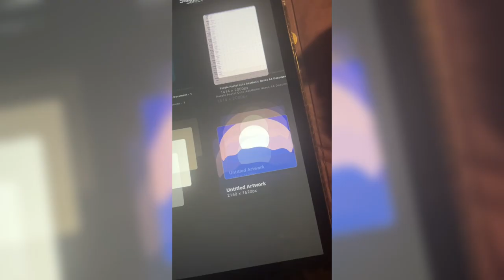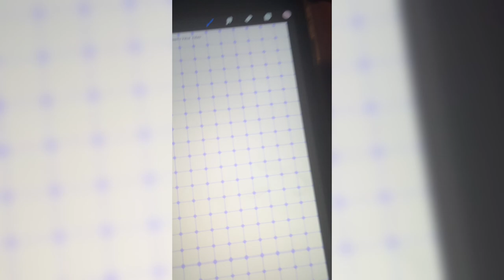Let’s talk chat with me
Dive into the chapters of life and business with us! 📘 From entrepreneurial adventures to personal growth stories, our lifestyle portfolio has it all. Your key to an empowered lifestyle starts here!